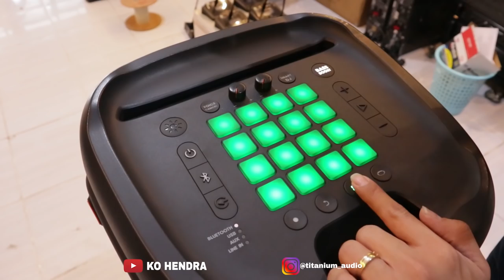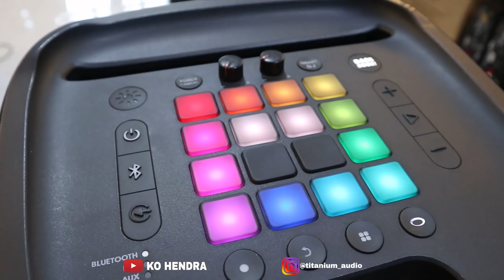Review JBL PARTYBOX 1000 | Dj Pad + 1100w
JBL PARTYBOX 1000 Rp.13.999.000 (Sedang Kosong)
JBL PARTYBOX 300 Rp.6.850.000 (Ready)

09.00 Pagi (Buka)
05.00 Sore (Tutup)

JBLPARTYBOX1000# JBLPARTYBOX300# JBLPARTYBOX100